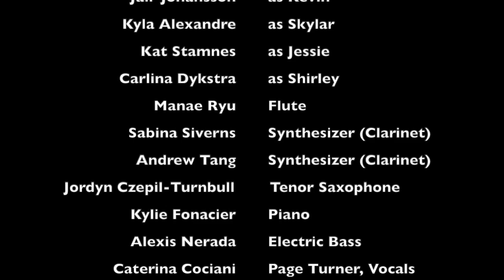"Are We Ready or Not? (Post-Pandemic Portraits)" by Kylie Fonacier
Premiering at the Douglas College Spring Composition Concert on April 14, 2023, featuring a number of instrumentalists and vocalists from Douglas College (both current and alumni) in collaboration with an original short story by alumna Kylie Fonacier, "Are We Ready or Not" is a musical theatre scene-set piece featuring a series of vignettes peeking into the lives of four characters navigating a post-pandemic life. The segments see the characters of Kevin (played by Jair Johansson), an anxious chap awaiting the Zoom date he met over the pandemic, Skylar (Kyla Alexandre), Kevin's less-than-anxious Zoom date, thoroughly excited to return to normal life, Jessie (Kat Stamnes), an event planner in a small town determined to gather the community for a long-awaited party, and Shirley (Carlina Dykstra), a reluctant woman afraid of stepping out into a world that may not be as welcoming as before. The party awaits, a bit of fun and family drama ensues...what could happen? Will they be ready or not?

No spoilers; just wait and see. :) Piece begins at 2:30

I sincerely hope you enjoy this piece as much as we did making it.

Sending a massive amount of gratitude to these wonderful musicians and dear friends (both new and old) who brought the music to life, and to our Composition instructor Doug Smith, for allowing this piece to happen. Thank you all for everything. Everything.

Jair Johansson as Kevin
Kyla Alexandre as Skylar
Kat Stamnes as Jessie
Carlina Dykstra as Shirley
Manae Ryu - Flute
Sabina Siverns - Synthesizer (Clarinet)
Andrew Tang - Synthesizer (Clarinet)
Jordyn Czepil-Turnbull - Tenor Saxophone
Kylie Fonacier - Piano
Alexis Nerada - Electric Bass
Caterina Cociani - Page Turner, Ensemble Vocals

Performed at the Laura C. Muir Performing Arts Theatre on April 14, 2023
Music and Lyrics by Kylie Fonacier
Video Credits: Elizabeth Fonacier; Sara Wazani

I. You're Gonna Be Okay - 2:30
II. The Limit's But the Sky - 4:53
III. Ready or Not - 6:49
IV. Caving In - 8:58
V. Surely, Shirley - 11:26
VI. The Reunion - 13:25

NOTE: PG - Very, very brief mild language in one bit; you'll know it when you see it.